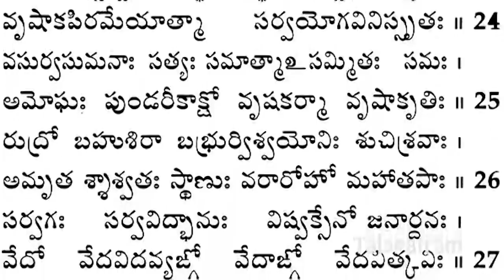విష్ణుసహస్ర నామ స్తోత్రం విశిష్టత